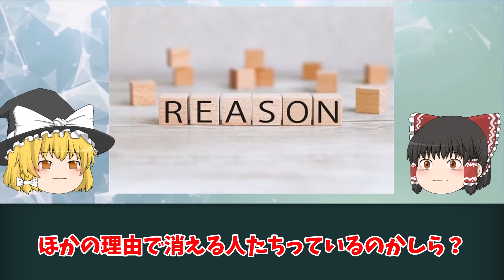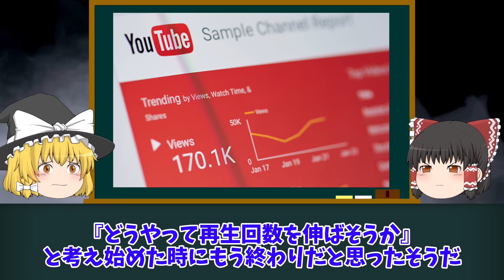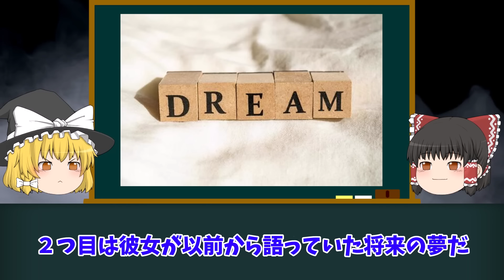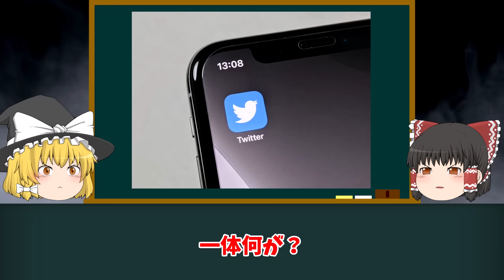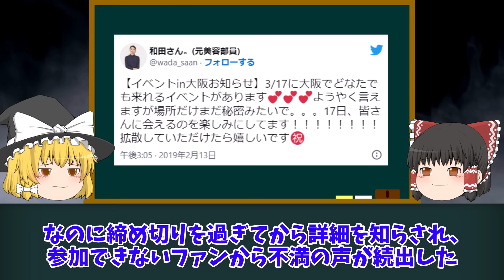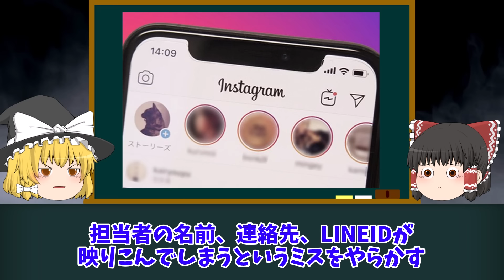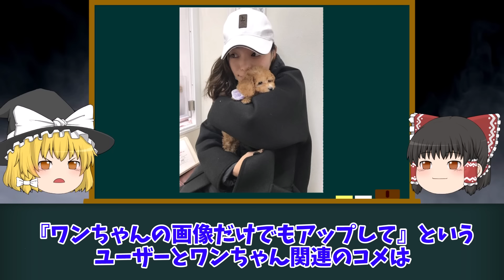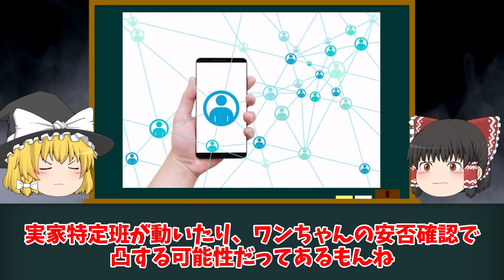【ゆっくり解説】無期限で休止…消えた美容系YouTuber4選をゆっくり解説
・再生数が激減…オワコンと言われてしまっているYouTuber4選をゆっくり解説